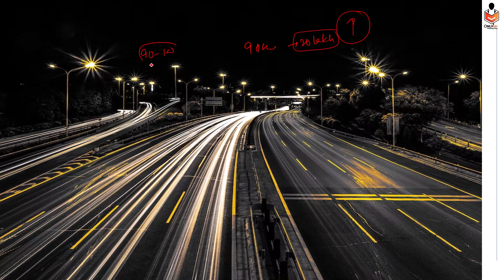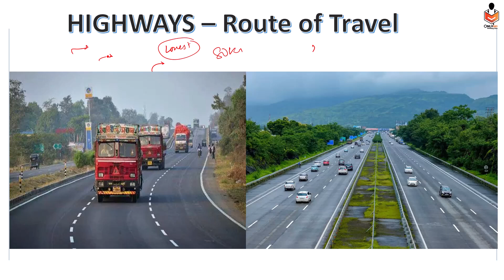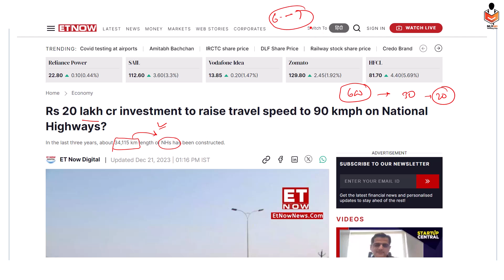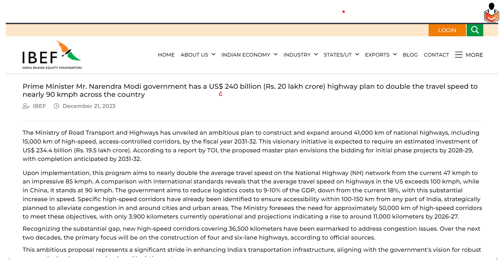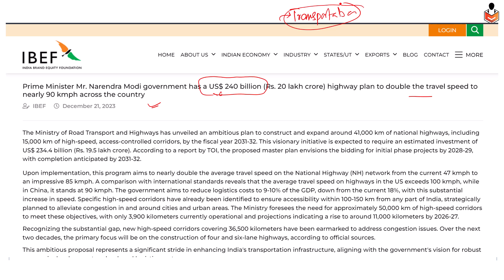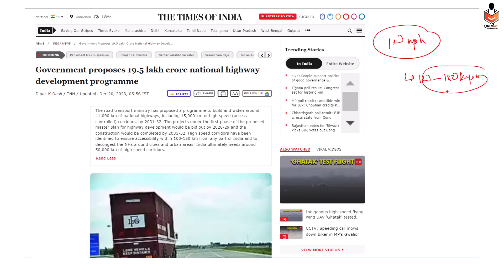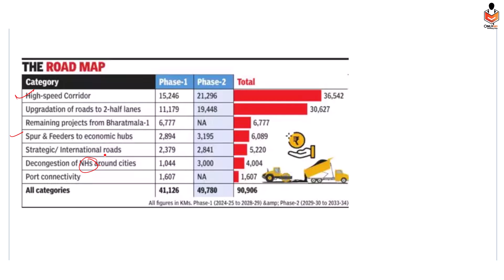Rs 20 lakh cr investment to raise travel speed to 90 kmph on National Highways? | OnlyIAS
3 Years Foundation Course For IAS👨‍🎓
🌐 UPSC Foundation Batches 2025:
For Lecture Pdf Join Telegram Channel
indian express newspaper today,
Indian express,